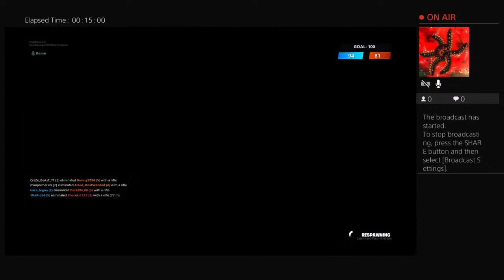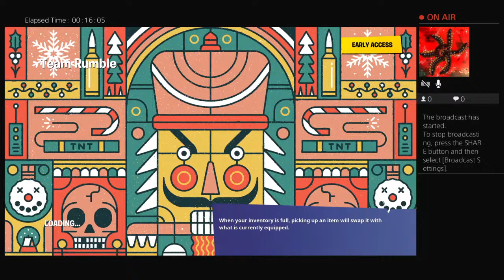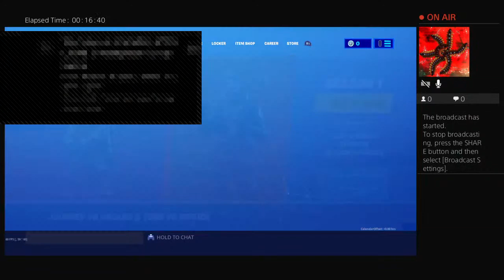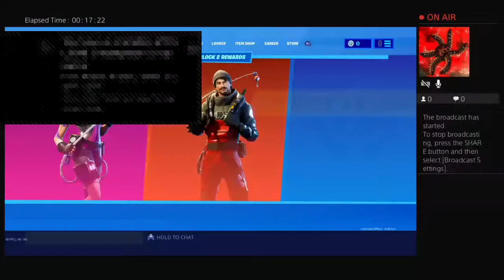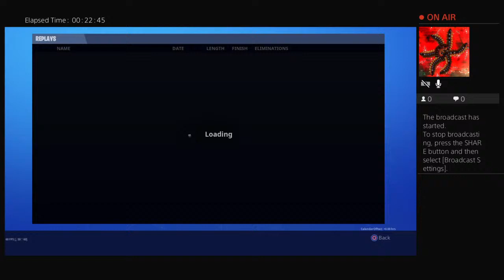KingMckenzie10's Live video